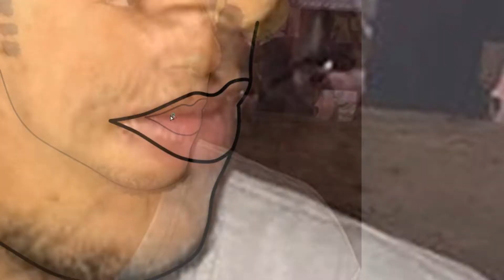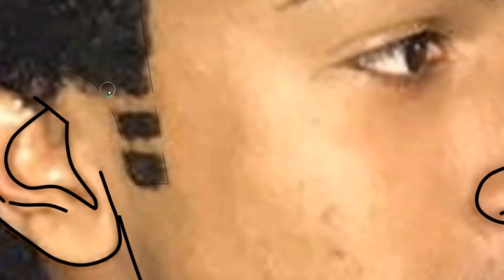DJ Mael Silva - Como Fazer Caricatura [ 2J Designer ]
Todas minhas artes são feitas no programa "PaintTool SAI".